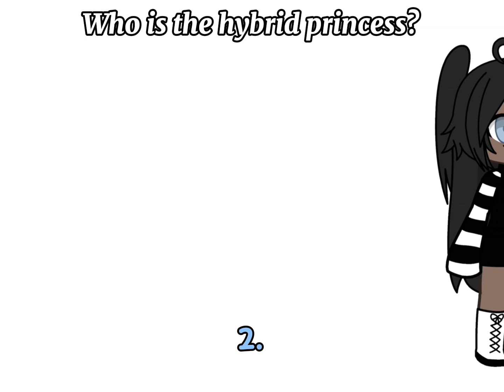I think 4🫢